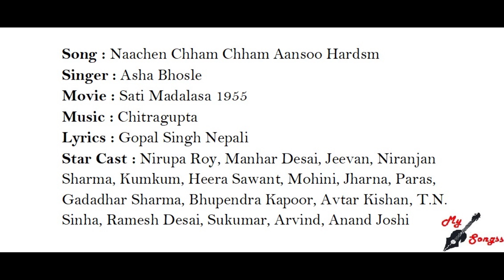Naachen Chham Chham Aansoo Hardsm, Movie : Sati Madalasa 1955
Song : Naachen Chham Chham Aansoo Hardsm
Singer : Asha Bhosle
Movie : Sati Madalasa 1955
Lyrics : Gopal Singh Nepali
Star Cast : Nirupa Roy, Manhar Desai, Jeevan, Niranjan Sharma, Kumkum, Heera Sawant, Mohini, Jharna, Paras, Gadadhar Sharma, Bhupendra Kapoor, Avtar Kishan, T.N. Sinha, Ramesh Desai, Sukumar, Arvind, Anand Joshi